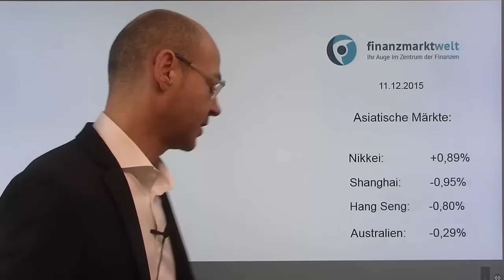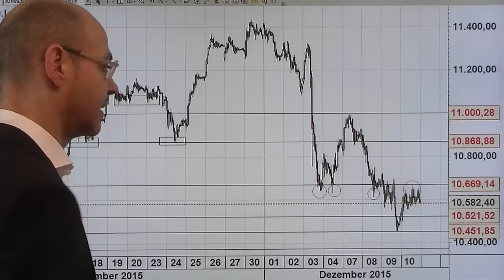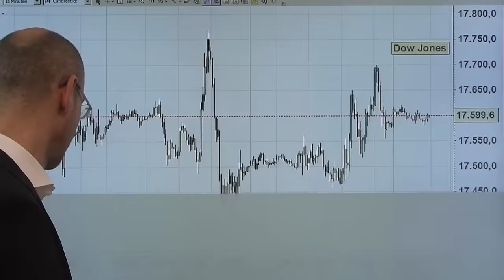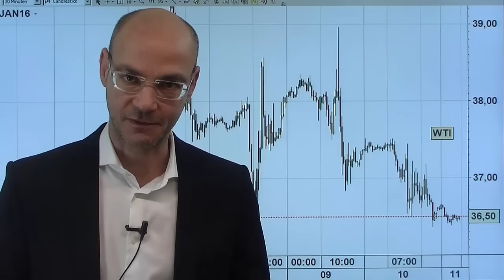Ein gewisses Misstrauen - Videoausblick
Blickt man auf den Chart des Dax, kann einem ein gewisses Misstrauen überkommen: in der Zone 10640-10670 kommt der Index nicht weiter, jede Rally wird bislang früher oder später wieder abverkauft. Solange der Index also diesen Bereich nicht nachhaltig überwindet, droht ein Rückfall bis zur 10500er-Marke, der zentralen Unterstützung. Und wenn diese bricht, liegt das nächste Ziel schon bei 10360. Ein Belastungsfaktor ist nach wie vor der Ölpreis, der unter das Wochentief gefallen ist. Was hingegen heute Morgen stützt, ist der schwache Yen - aber in China fällt der Yuan weiter, das Verschwinden des "Warren Buffet Chinas" beunruhigt die Märkte.
Heute endlich wieder relevante Konjunkturdaten, im Fokus stehen die US-Einzelhandelsumsätze.